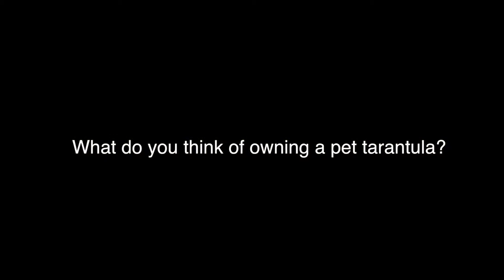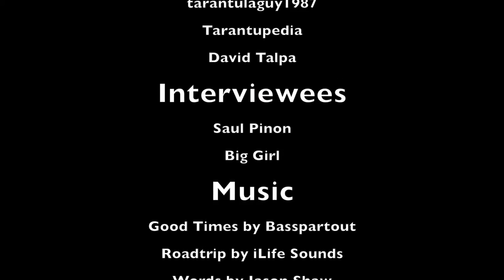Exotic Pet Tutorial : Episode 1 Tarantulas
In this short documentary, we try to show how these scary-looking creatures can be companions for some. Tarantulas are easy to care for with the right information. Please check out more sources in order to be familiar with these pets.
***Note: we forgot to mention to add a lid to the tank. Tarantulas can easily run away!